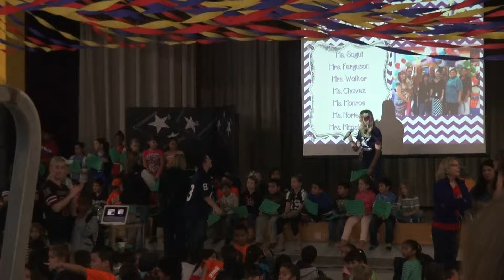Wee gets Alpha Wolf!!!